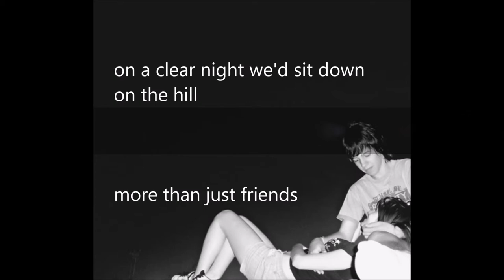Count the Stars by the Holsteins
Count the Stars by Belfast band the Holsteins, taken from the 1996 Pop-Gun Riot EP released by Bullet! Records, Germany.